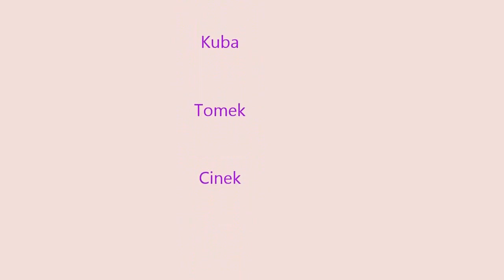Skecz "Wigilia" Kabaret Śmiesznych Panów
Skecz "Wigilia" kabaretu Smile przedstawiony przez Kabaret Śmiesznych Panów podczas Mikołajek 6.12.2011. w ryckiej Budowlance.